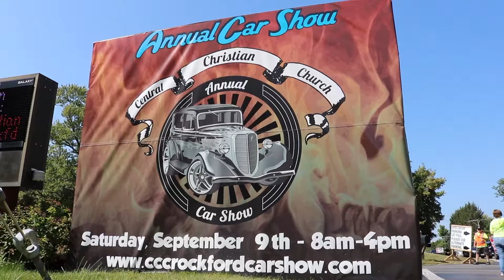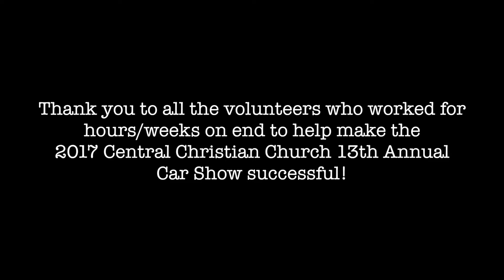Central Christian Church's Annual Car Show - Saturday, September 9th 2017